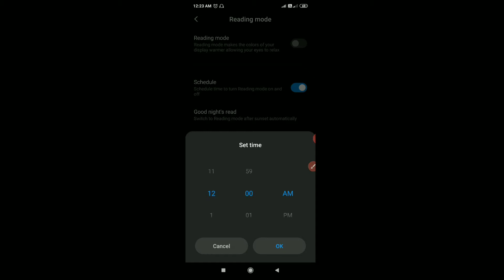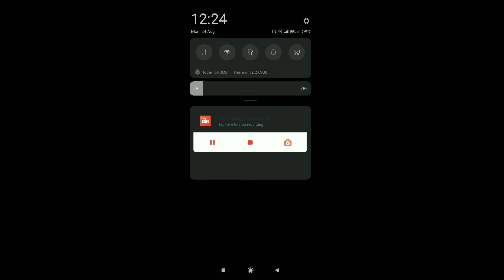How to customise the reading mode phone redmi note 9 note 8 note 7 pro me reading mode kaise kare